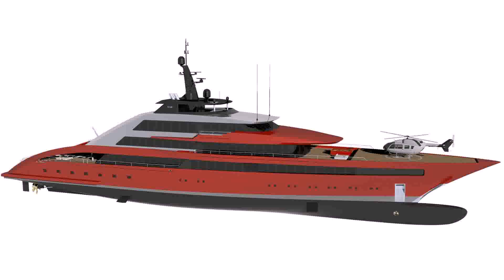Buy Car NY 5% DP